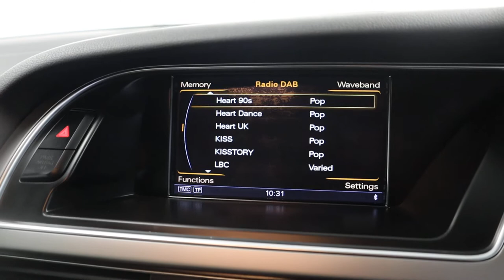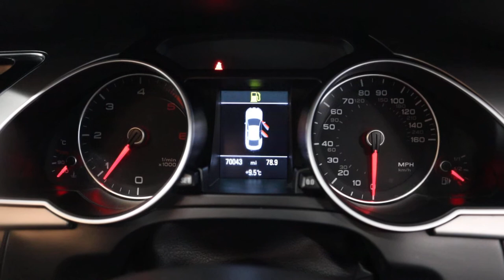Country Car Barford Warwickshire used Audi for sale CV358DS